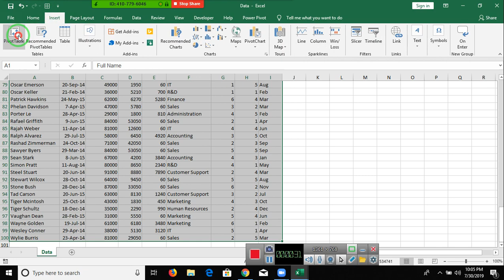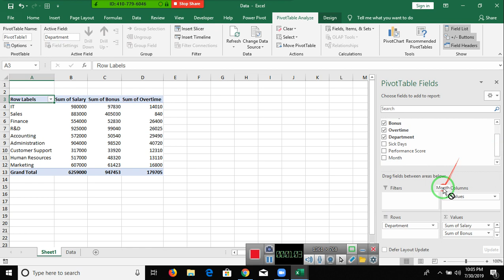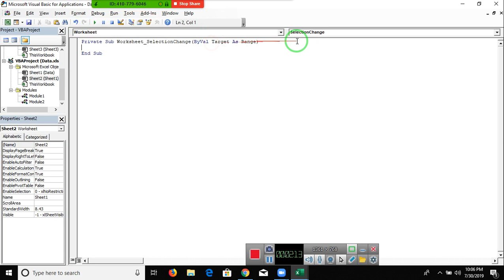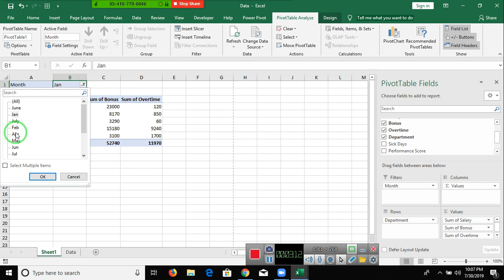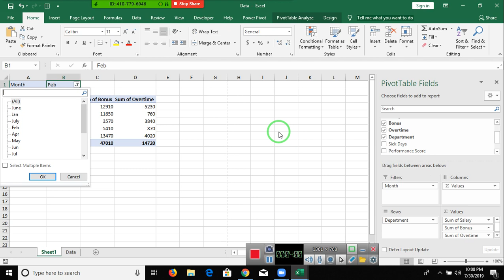Mr Ashutosh VBA Macros Q. in Hindi